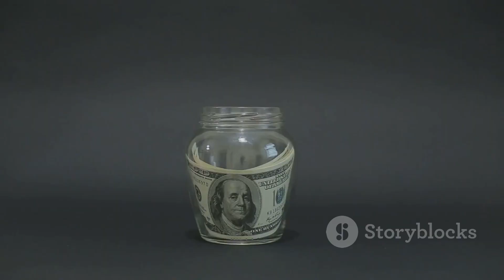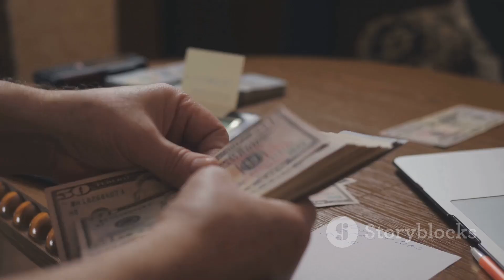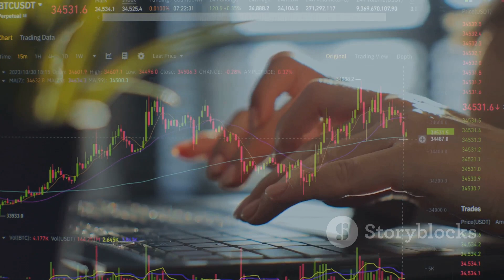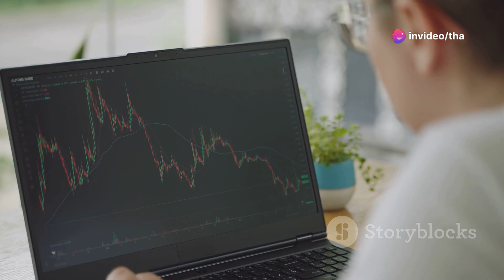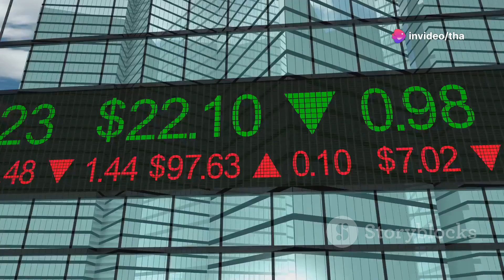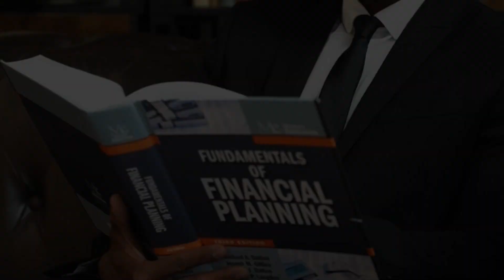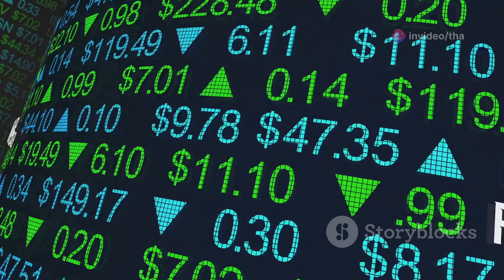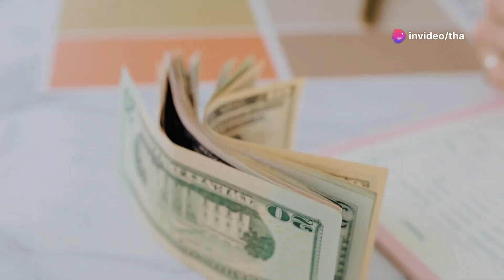Habits of the Wealthy: What They Do Differently*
**Title:** *10 Habits of the Wealthy: What They Do Differently*

**Description:** *Ever wondered what sets the rich apart from the poor? Discover the ten key habits that wealthy people practice daily. This video dives into the secrets of staying rich, featuring real-life examples, trending financial facts, and practical advice that can help you on your own path to financial freedom.*

### [Introduction: 1 minute]
**Opening Scene:** A wide shot of the bustling streets of New Orleans, blending the gritty reality of the 9th Ward with the vibrant energy of the French Quarter.

**Narration:**
"In a city where the streets echo with stories of struggle and success, the line between rich and poor can seem stark. But what if I told you that the difference lies not in luck, but in habits? Today, we’re going to explore the ten things wealthy people do that set them apart from the rest. These are the habits that can turn financial struggle into lasting success."

### [1. They Pay Themselves First: 1 minute]
**Visual:** A split screen showing a person setting aside money in a savings account on one side, and another person spending money impulsively on the other.

**Narration:**
"First, the rich pay themselves before anything else. What does that mean? It’s simple: before paying bills or splurging on luxuries, they set aside money for savings and investments. This habit ensures that they’re always building their wealth, even when times are tough. According to a 2024 survey by the National Financial Educators Council, 60% of millionaires credit this habit as a key to their success."

### [2. They Avoid Debt Like the Plague: 1 minute]
**Visual:** A dramatic shot of credit card statements piling up versus a person calmly paying off their credit card in full.

### [10. They Give Back: 1 minute]
**Visual:** Randal donating to a local charity or mentoring a young entrepreneur.

**Narration:**
"Finally, the wealthy give back. They understand that generosity not only helps others but often comes back in unexpected ways. Whether it’s through donations or mentoring, giving back is a key part of maintaining wealth. The Giving USA 2023 report shows that wealthy individuals are the largest contributors to charitable causes, often seeing their wealth multiply as a result."

### [Conclusion: 1 minute]
**Visual:** Randal walking through the streets of New Orleans, reflecting on his journey.

**Narration:**
"Randal’s story is proof that wealth isn’t just about luck—it’s about the habits you cultivate. By understanding and adopting these ten habits, anyone can start down the path to financial freedom. Remember, the difference between where you are now and where you want to be isn’t as vast as it seems. It’s all about the choices you make, starting today."

This explainer video combines real-life examples, factual statistics, and motivational insights, making it engaging and informative for viewers looking to improve their financial habits.